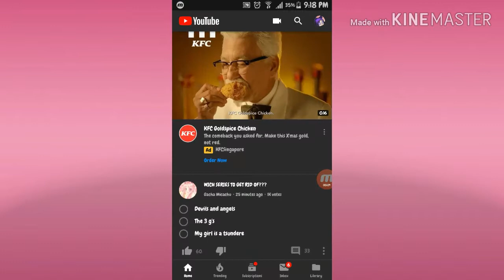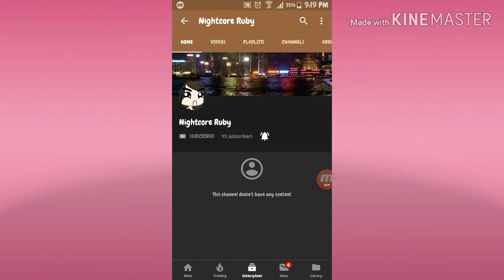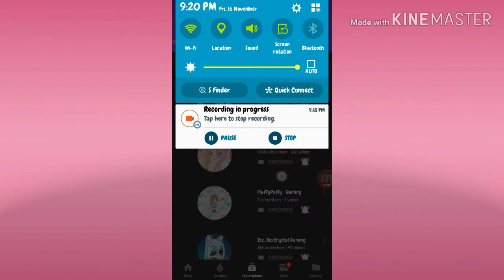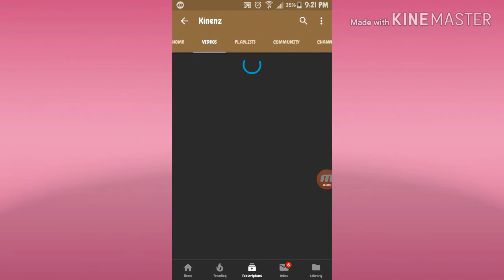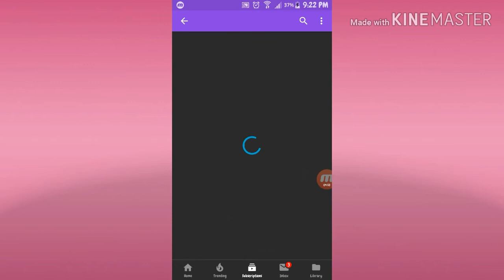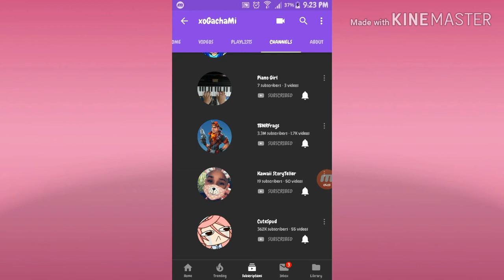Peps I'm subbed to ( 1 )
Inspired by: Arrow777 D